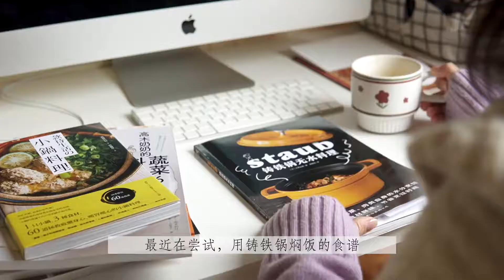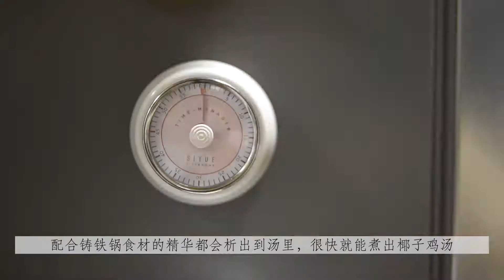@ 𝚂𝚎𝚟𝚎𝚗 & 𝙾𝚌𝚎𝚊𝚗「 冬日里充满锅气的家常菜」椰子鸡汤｜酒蒸蛤蜊｜干煸土豆丝饼｜银耳炖雪梨盅焖菜饭｜丝瓜文蛤汤｜狗子虾饺｜阳光&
最近是有太阳的好天气，狗子，鲜花，家常菜，再平凡不过的日常

*美的炭火灶Q67T